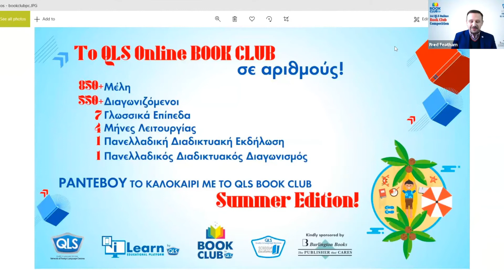1ST QLS ONLINE BOOK CLUB COMPETITION HIGHLIGHTS 2021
Our inaugural QLS Online Book Club Competition took place on 17 April 2021. More than 550 students from across Greece participated over 5 sessions according to linguistic level. Huge congratulations to the 45 winners!
The QLS Book Cub was established in December 2020 and within 4 months has reached an enrolment of over 850 members from QLS schools throughout the country. In the Summer of 2021, we shall welcome the Summer Edition of the QLS Book Club!